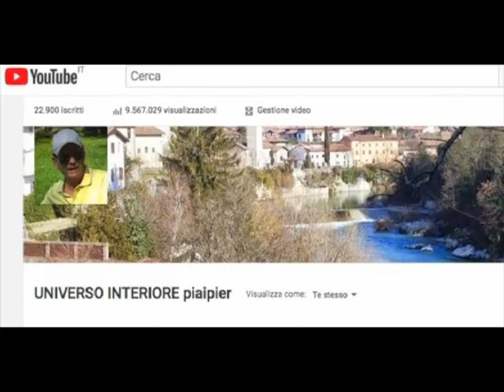QUANDO PREGHIAMO, AL SIGNORE NON SERVONO TANTE PAROLE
Al Signore non servono tante parole. Egli sa già quello che hai nel cuore.  Sa che desideri il suo perdono, conosce ogni tuo più piccolo affanno, ogni tribolazione.  Tu sei suo figlio, non si dimentica mai di te. Per questo, anche se non sai cosa dire, ma ti metti alla sua presenza in silenzio, Egli ti guarda con profonda tenerezza e ti abbraccia. Non tiene conto delle parole forbite e ricercate, ma ascolta quelle più semplici che provengono dal tuo cuore.

Se volete essere aggiornati sui nuovi video che realizzo (più di 3000) iscrivetevi al mio canale youtube "UNIVERSO INTERIORE piaipier" desidera può diventare membro della confraternita “COMUNIONE DEI SANTI” (può così ricevere e dare solidarietà nella preghiera tra i membri).